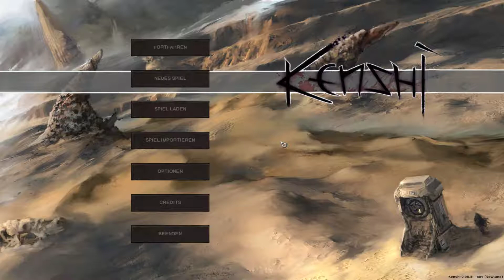Kenshi | Solo Dieb | #1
GGEntertainment! Ein Netzwerk für und von Gamern!